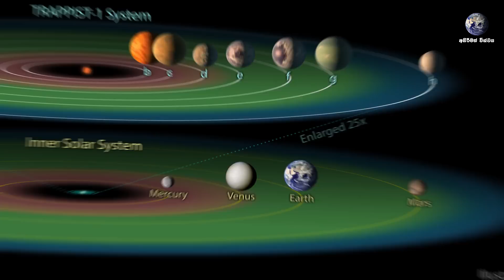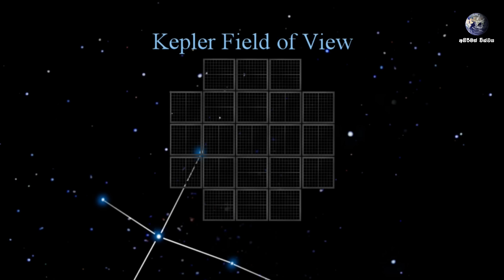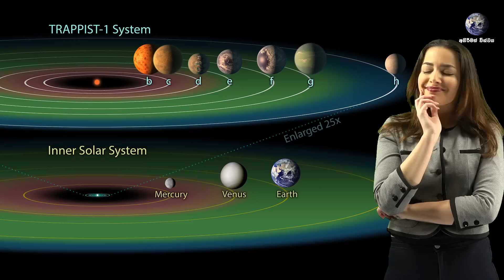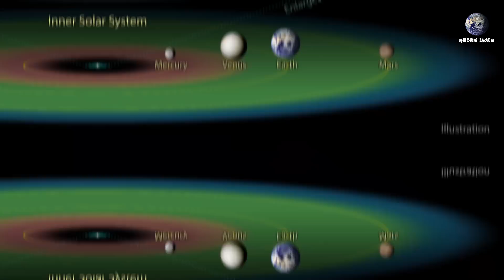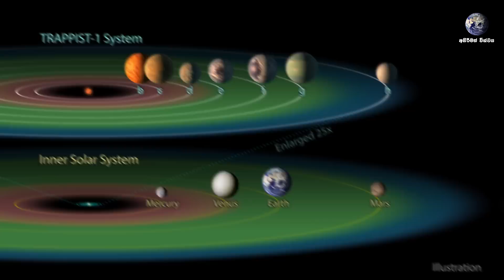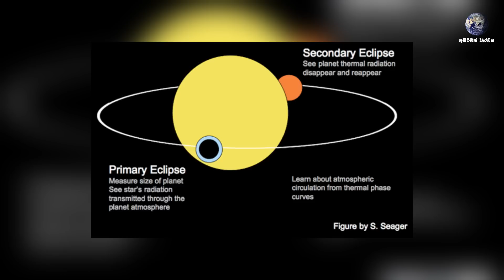පෘථිවිය වගේ ග්‍රහලෝක 7ක් ඇති Trappist 01 ග්‍රහ පද්ධතියට වෙබ් දුරේක්ෂය යොමු කරයි | Trappist 01 System